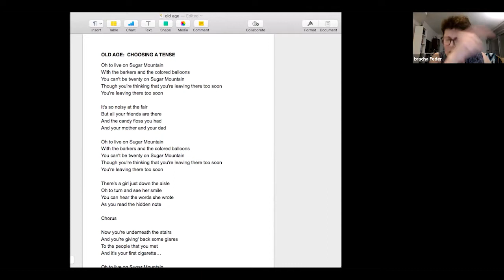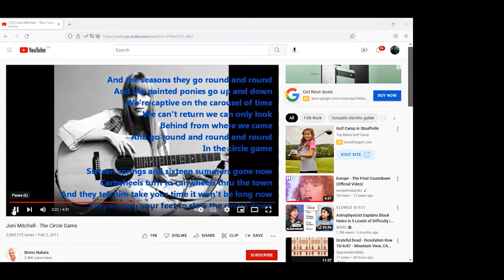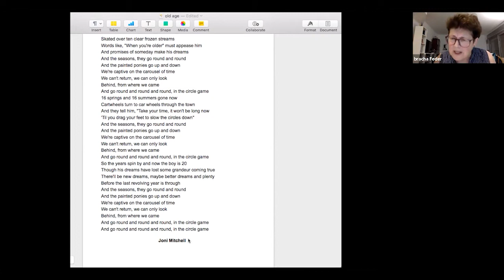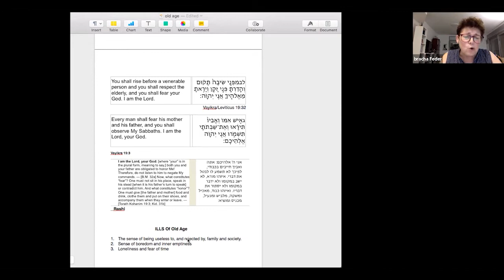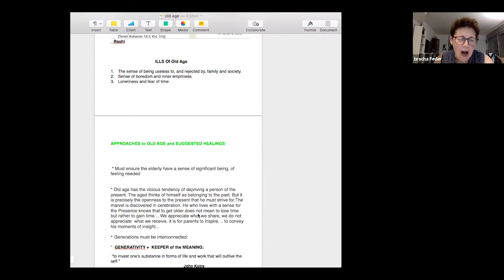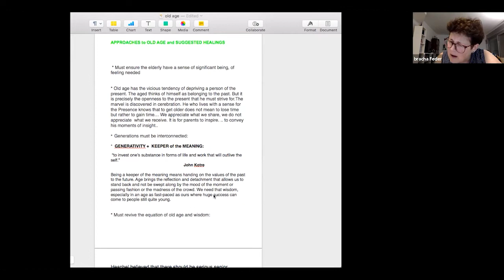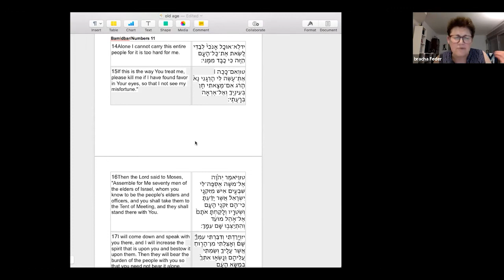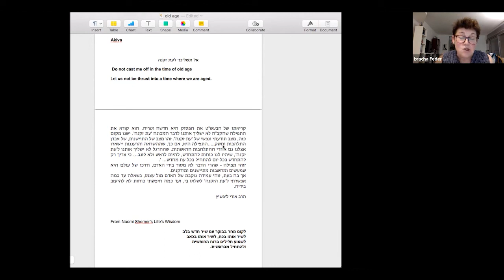Learning with Bracha Feder-Stages of Life: Jewish Reflections (Part 4)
Beth Tikvah Synagogue

Part 4-Stages of Life: Jewish Reflections
Old Age: Look Back and Looking Ahead